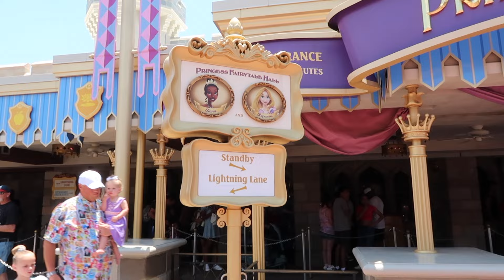Magic Kingdom - Day Five - Walt Disney World 2024 VLOG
We booked a last minute trip to Walt Disney World at Whit holidays and had the best time!

For our 5th day we headed back to Magic Kingdom. We had the best day riding some of the most popular rides (without lightening lanes!), meeting some amazing characters and finding the best, hidden spot to watch the Happily Ever After fireworks!